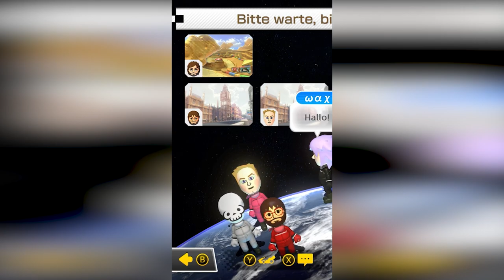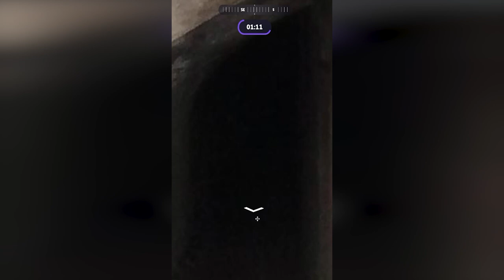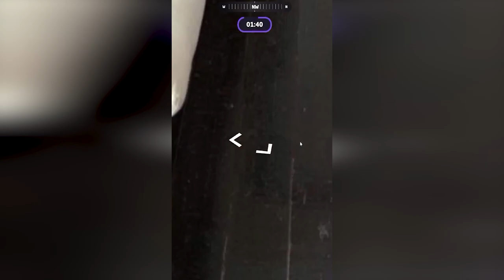ANTI SNACK ZONE! Shooshman's Shorts Compilation #3 [German]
Erfahrt immer zuerst wann und wo und was passiert!